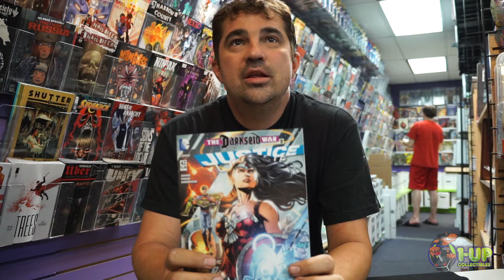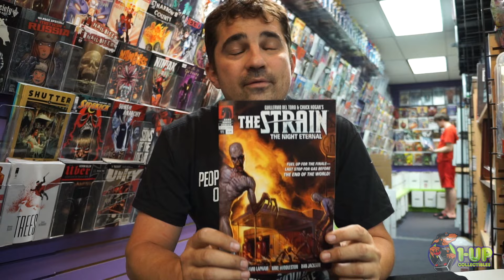Justice League #42 Comic Book review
The epic “Darkseid War” event storyline continues with the critically acclaimed team of Geoff Johns and Jason Fabok! As Darkseid and the Anti-Monitor maneuver toward inevitable war, Wonder Woman leads the Justice League against a force that holds the answers on how to stop it – but the price might be Batman’s soul! Meanwhile, Mister Miracle faces off against a mysterious hero who has been fighting in the shadows for decades!